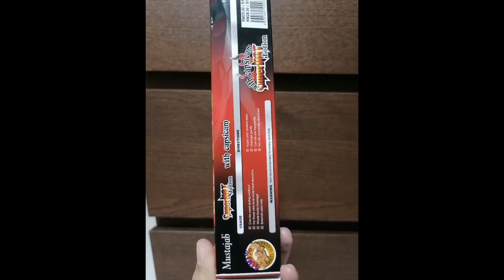Lotion Mustajab | Hot & Spicy🔥